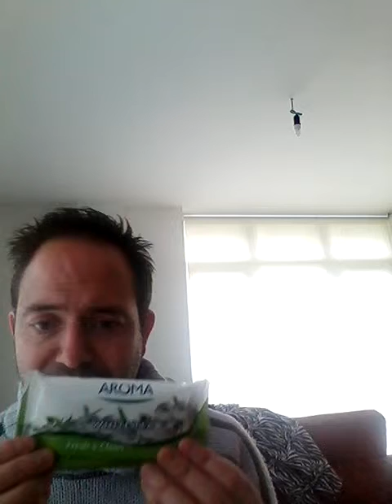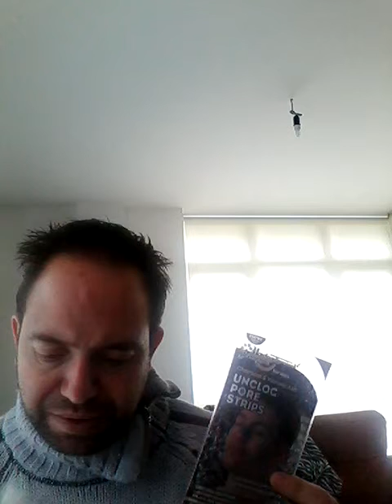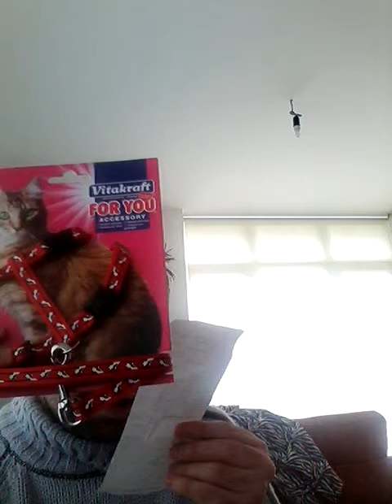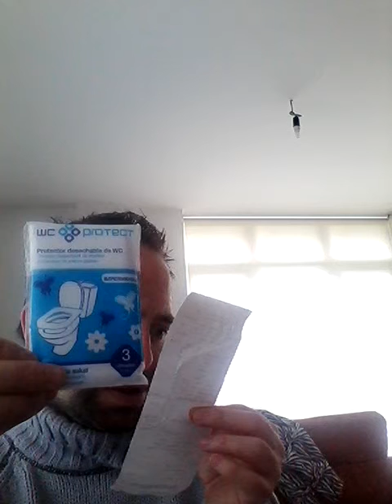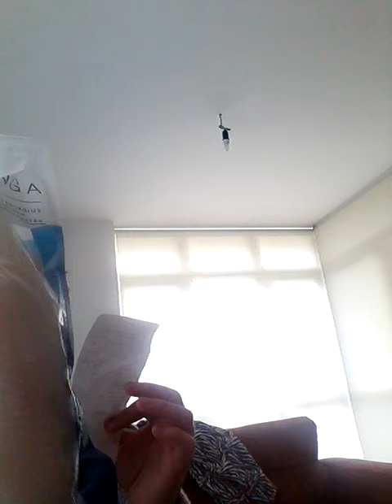Compra en arenal y eroski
Que ganas de probarlos